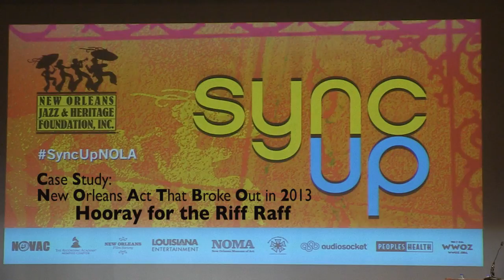8 Sync Up Case Study: Hurray For the Riff Raff - May 2, 2014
Case Study: New Orleans Act That Broke Out in 2013 - Hurray for the Riff Raff
Using New Orleans as a launch pad, Hurray for the Riff Raff reached a national audience in 2013 - starting with a breakout show at the Newport Folk Festival, and culminating with signing to ATO Records. How did they get there? The band's manager, A&R rep and booking agent give us the scoop.
Andrew Bizer, manager, Hurray for the Riff Raff (New Orleans, LA)
Josh Brinkman, booking agent, Monterey International,  (Chicago, IL)
Kirby Lee, A&R/Product Manager, ATO Records (New York, NY)
Moderator: Scott Aiges, New Orleans Jazz & Heritage Foundation